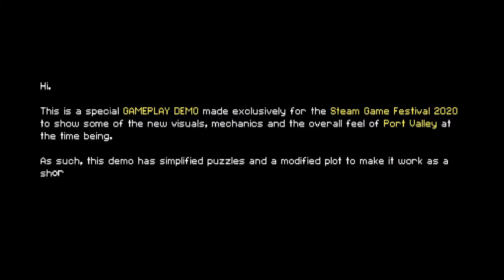Port Valley Linux Demo (Steam Game Festival 2020)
Port Valley is a funny point-and-click adventure game that avoids the common mistake of some modern games of the genre to try too hard to be like the old Lucas Arts games.
In case of Port Valley the humour doesn't seem forced and the puzzles don't seem too cliché.